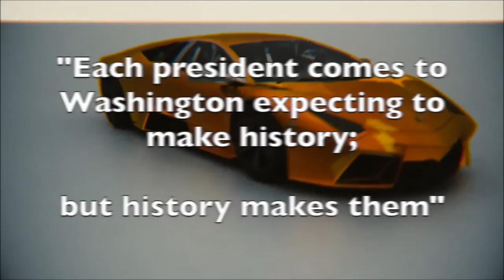CRAZY DRIFT WINS MONTAGE - FORZA HORIZON 3 | HCPs YT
HUGE THANKS TO Angelo46Parodi and SOPHIEDEMONESS for being in the video! Make sure to download Angelo's paint for the 2000 Silvia Spec R, as well as his drift tune (best for controller). Also download my tune for the Silvia (for wheel and controller).

Xbox Gamertag:
hunter citizen2

Wheel Setups:
-Logitech G920